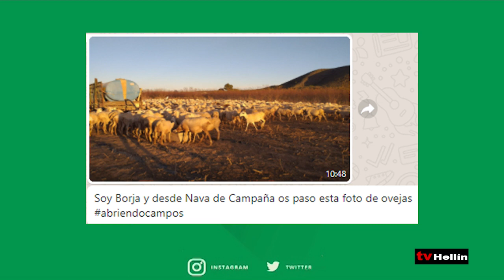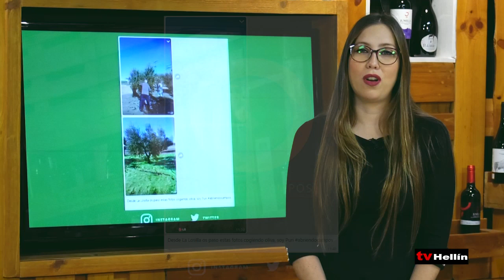Abriendo Campos 9 de diciembre de 2021 - 2º parte